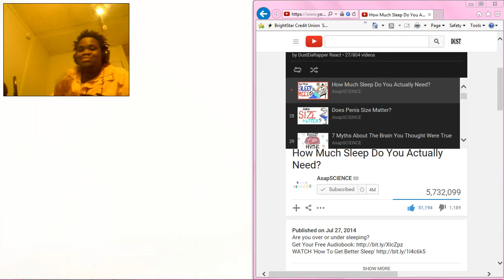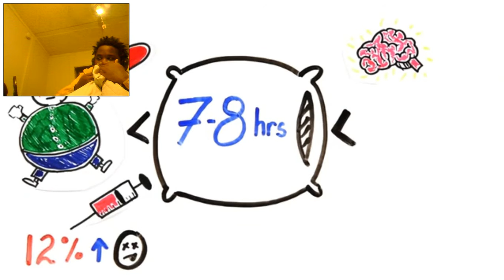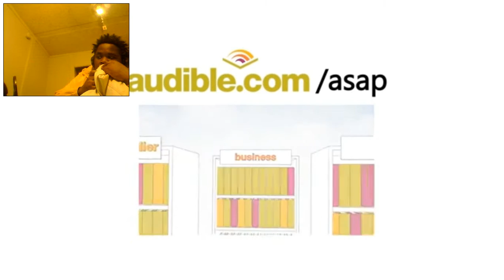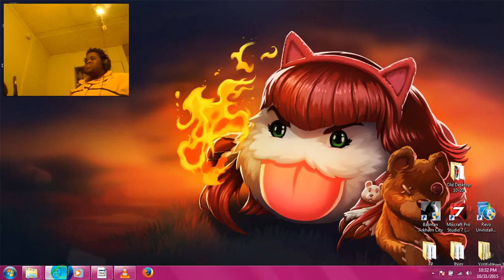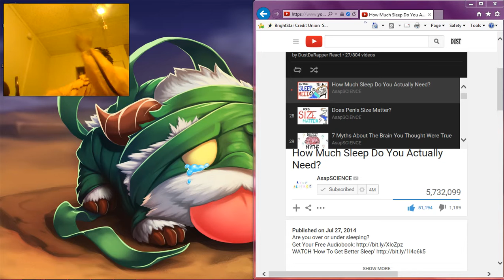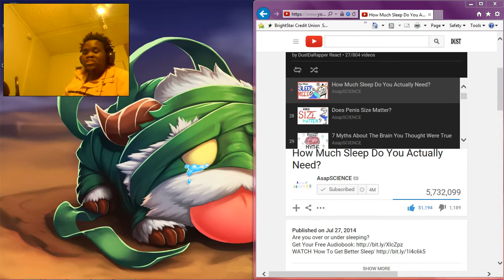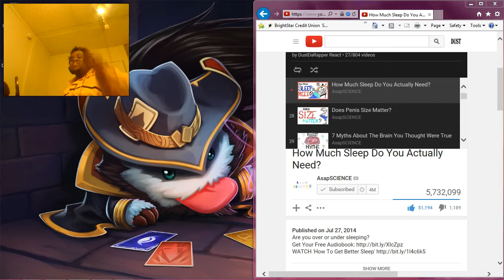DustDaRapper React: AsapSCIENCE-How Much Sleep Do You Actually Need?